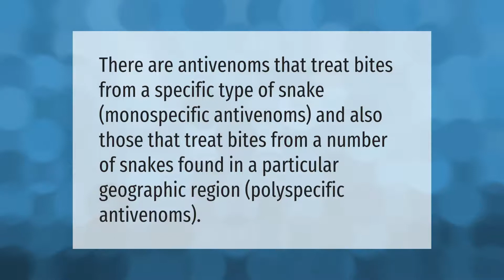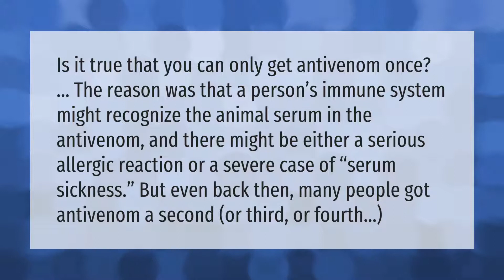Is there an antivenom for all snake bites?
00:00 - Is there an antivenom for all snake bites?
00:34 - Why can humans only be treated with antivenom once?
01:07 - Which snake has no anti venom?
01:34 - Why does antivenom not give lasting protection?

Laura S. Harris (2021, May 4.) Is there an antivenom for all snake bites?
    AskAbout.video/articles/Is-there-an-antivenom-for-all-snake-bites-241456